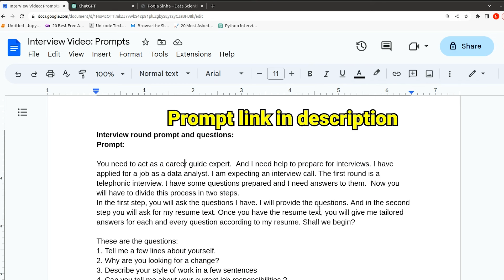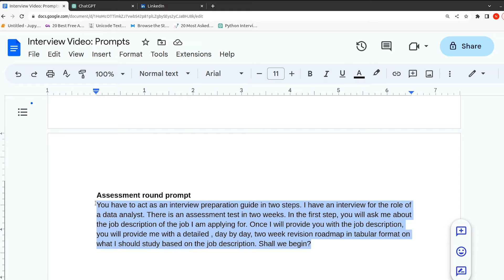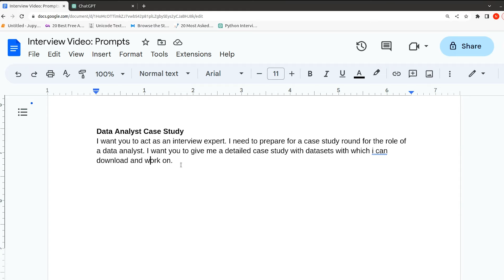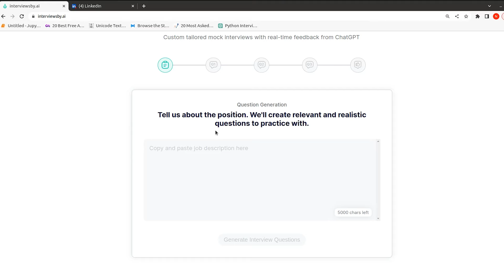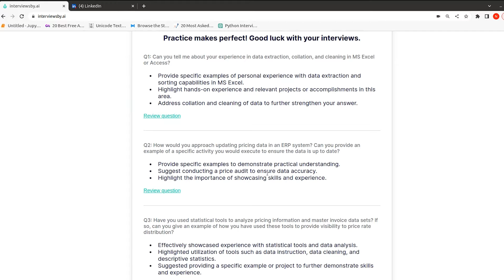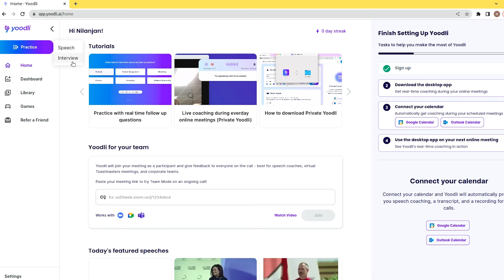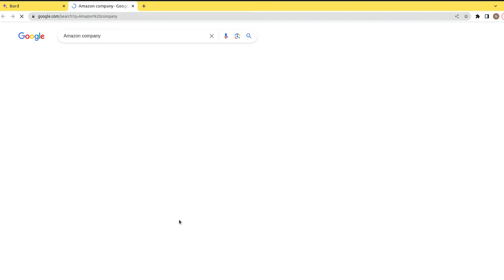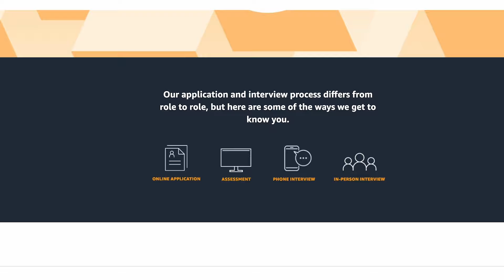Land a Job with ChatGPT & ____? 🔥 AI Tools to Clear Interview & Get Hired FASTER w/ Mock Interviews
Free Courses on Generative AI 🔥

AI Tools are a great help for Mock Interview Practice for all Interview Rounds: Telephonic Round, Case Study, Technical Round & HR Round. ChatGPT & a bunch of other powerful AI Tools help you clear Interview Rounds and get hired faster.

In this video, we'll show you how to leverage AI Tools, including ChatGPT, Google Bard, InterviewByAI, Yoodli, InterviewWarmUp, to practice for your upcoming Interview:
1️⃣ ChatGPT for - Tailoring answers for Telephonic & HR Rounds, Practicing Case Studies, Taking Assessment Tests, etc.
2️⃣ Bard for - Company Research for HR Round,
3️⃣ InterviewsByAI for - Technical Round Mock Interviews,
4️⃣ Yoodli for - Body Language and Communication Skills Improvement

Follow these, and you will crack any interview with ease!

🔥 Enroll for our BlackBelt Plus Program
👉 Become a Data Scientist, coming from any background, even without leaving your job!

Crack ANY JOB Interview with AI 🔥
00:00 Introduction
00:45 Telephonic Round w/ AI
03:11 Assessment Round w/ AI
06:58 Technical Round w/ AI
11:19 HR Round w/ AI
13:29 SUBSCRIBE 👍

We'll give you 5 AI Tools to help you with your preparation for all possible interview rounds:
👉Telephonic Interviews
👉 Assessment / Case Study Round
👉 Technical Rounds
👉 HR Interview, like a breeze.

Tags ⭐️
Crack Interviews using AI Tools
5 AI Tools to land a job
Mock Interviews using ChatGPT
Land a job using ChatGPT
Get a job using chat gpt
Clear Interviews using chatgpt
practice communication skills using ai tools
google interview warmup ai
yoodli interview preparation